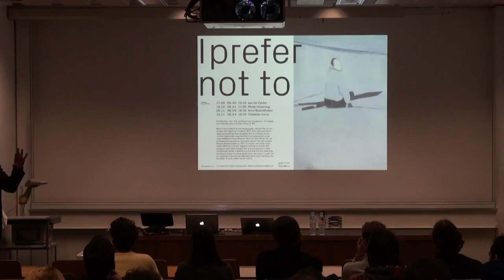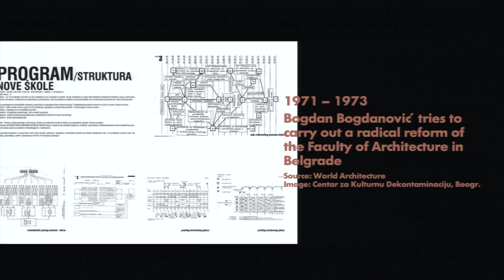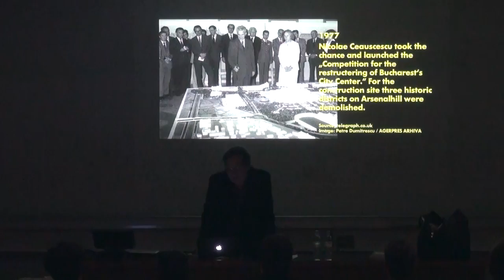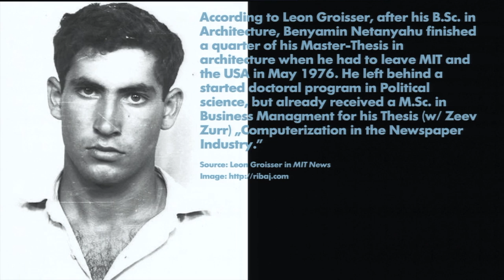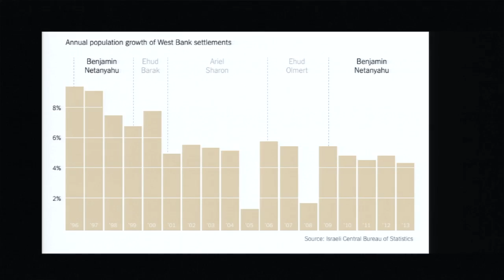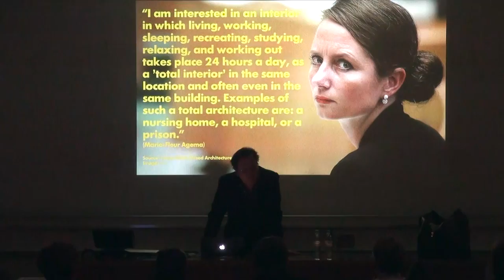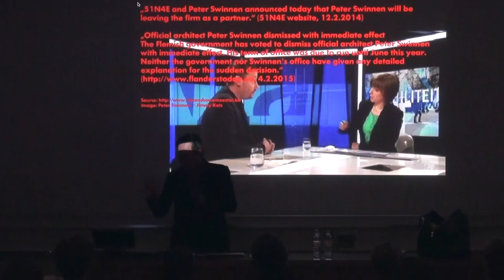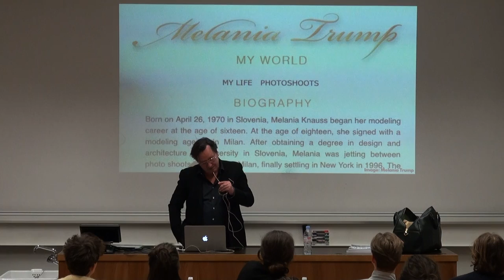I Prefer Not To - Arno Brandlhuber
What if the architect would systemically cultivate the uncom­fortable yet urgent art of saying ‘NO’? How many architects really acknowledge that declaring ‘NO’ to irrelevant briefs or other impertinent opportunities is a fundamental social responsibility of the pro­fession? And can this ethical ‘NO’ be considered productive for the public good? The self-evident though elusive answer is: ‘YES’, of course. This small-scale series offers an inclusive stage for architects, artists and designers who have claimed ‘NO’ at a crucial point in their professional career. It wishes to put to the fore the rewarding but scarce praxis of critical ab­stinence. The quote ‘I prefer not to’ originates from Herman Melville’s short story ‘Bartleby, the scrivener: A story of Wall Street’ (1853).